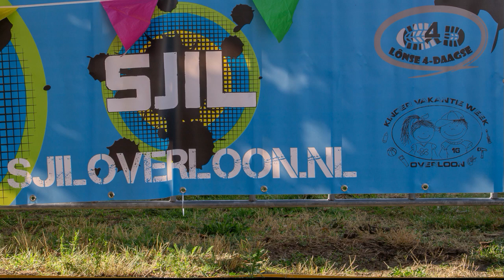Kindervakantieweek Juli 2023